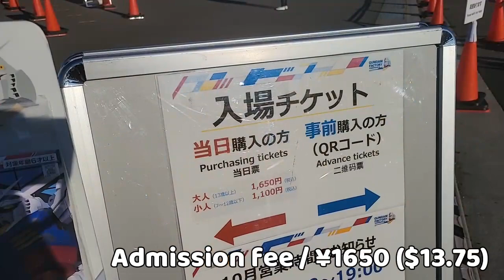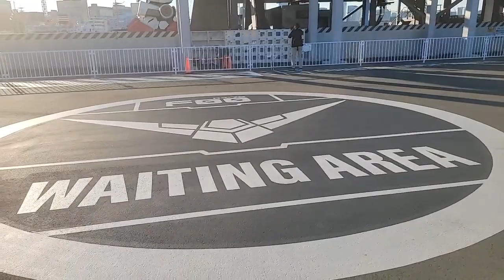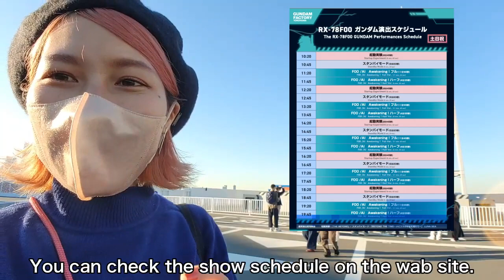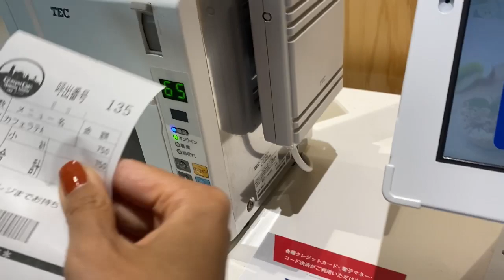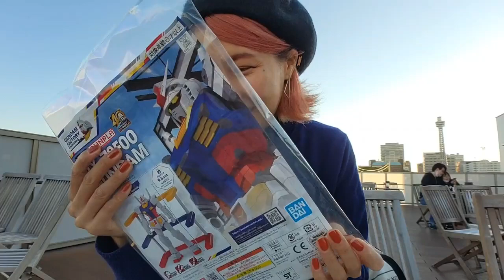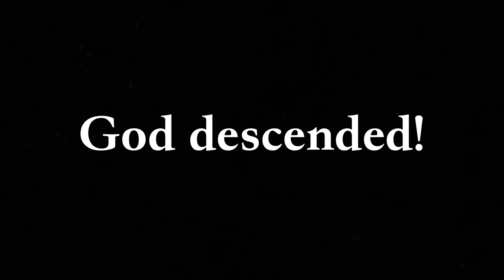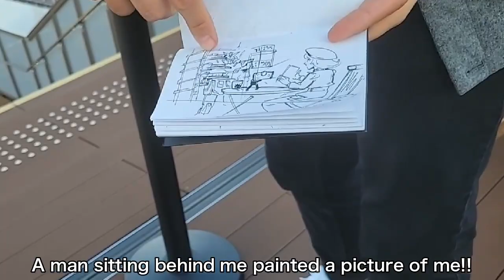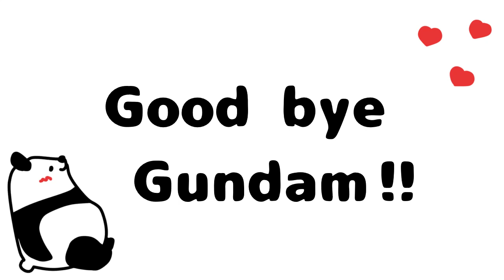YOKOHAMA🇯🇵 Gundam's Coolest Time!! Japan vlog☆ Gundam Factory!!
Today, I will take you to the Gundam Factory in Yokohama♪

ーーーーーーーーーーーーーーー